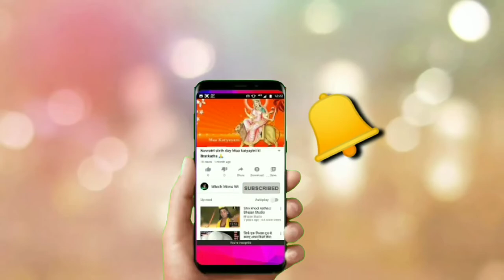Philips hair Dryer Honest Review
Is video me mene Philips hair Dryer Honest Review dea he. Jo ki mene amazon se kharida he.. Ye mjhe hair straightener ke sath hair dryer mila Jo ki bht hi aacha h. 😊

Aj mene isko aaplogo k sath share kiya he.. So dosto please aaplog dekho mere video ko aur accha lagne se like aur comment jarur kar dena n sath me video ko share karna mat bhuliye 😊

THANKING you for watching my video my frnds